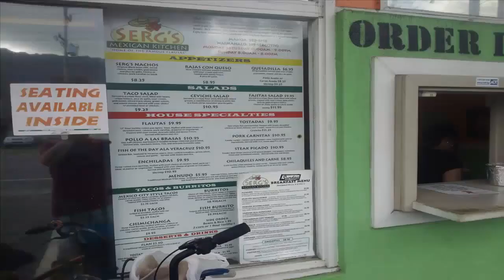Jen Haley Birthday Video - 2013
Birthday Video for my friend Jennifer Haley.  Happy 29th birthday Jen ;)